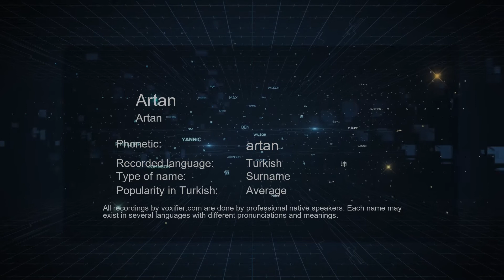How to Pronounce Artan (Artan) in Turkish - Voxifier.com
This is the Turkish pronunciation, gender, and phonetics recording of the name Artan (Artan). The same name may exist in other languages with different pronunciations. Check the meaning of name along with other possible pronunciations or similar names for free Voxifier uses the help of expert linguists to simplify pronunciations by replacing some special sounds with sounds more commonly available across all languages.